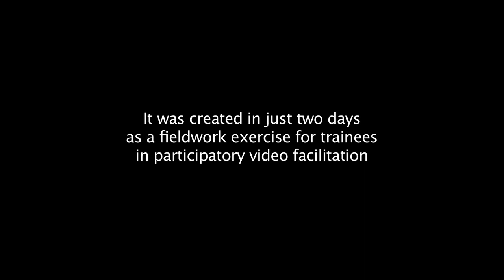Maasai Women's Rights in Loliondo, Tanzania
This short video was devised and recorded by representatives of the Maasai community in Loliondo, Tanzania.  It was created in just two days, as a fieldwork exercise for trainees in participatory video facilitation.

Five representatives from the local community were trained in facilitating participatory video alongside staff from UN Associations from Kenya, Rwanda, Tanzania and Uganda.  Following an intensive training workshop in Wasso (Loliondo) the trainee facilitators worked with three community groups comprised of women, youth and elders.

They facilitated three separate participatory video processes over the course of just two days, as a means to practice their new skills in the method.  This video is the result of the fieldwork undertaken with the women's group and represents their collective decisions about what to present through video.

The two other videos produced during the course of the fieldwork exercises are:

This participatory video facilitation training was led by Gareth Benest and Jemimah Kerenge of InsightShare It was initiated and organised by Jenni Kaupppila from UNA Finland (who also joined the training) and made possible thanks to funding from the Finnish Ministry of Foreign Affairs.  The project was made possible thanks to the support and guidance and wisdom of the local Maasai organisation KIDUPO and the many small communities in Loliondo who took part.